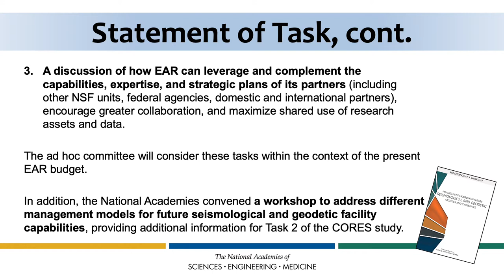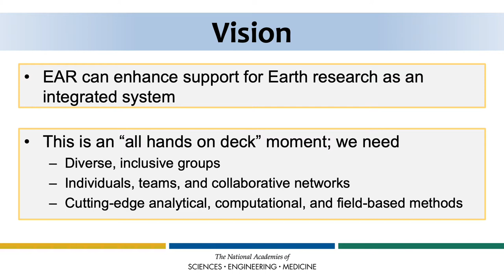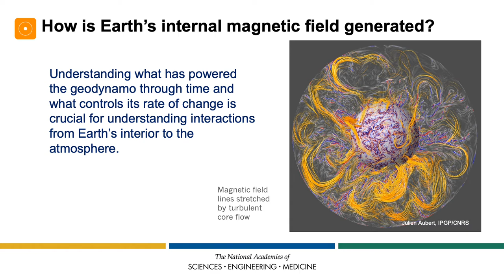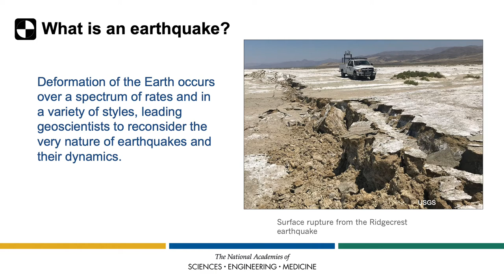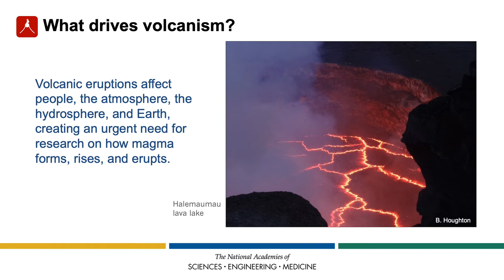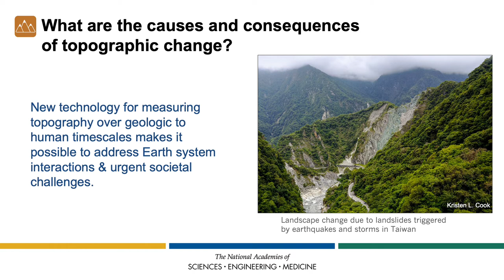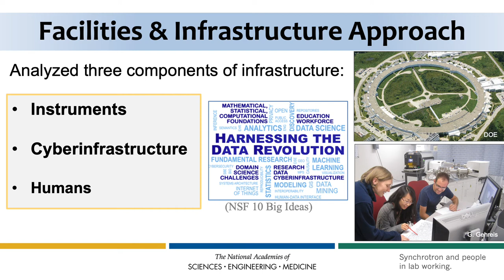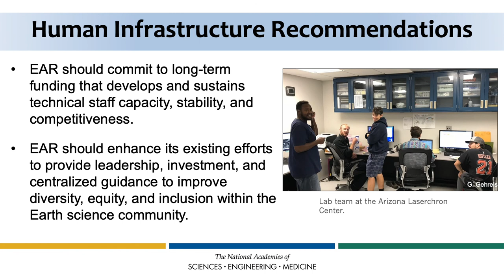Earth in Time: A Vision for NSF Earth Sciences 2020-2030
Carolina Lithgow, Bertelloni
University of California, Lost Angeles
October 2020